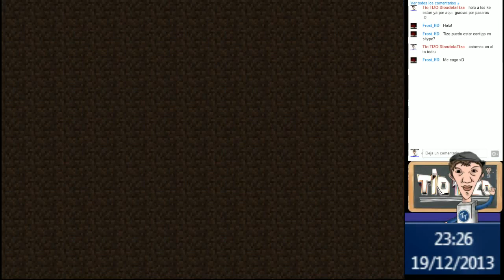Copia sin silencios de Minecraft en directo en legogames.legocrafts.es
Minecraft en directo en legogames.legocrafts.es

Server minecraft 1.6.2:
IP: legogames.legocrafts.es